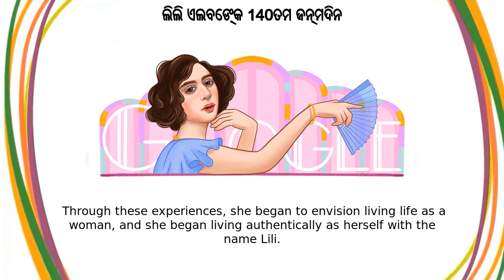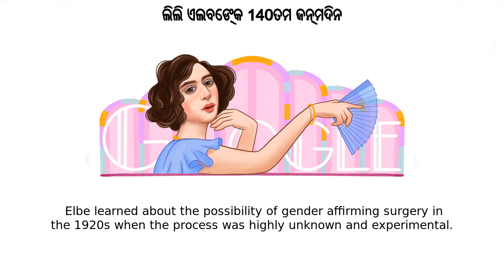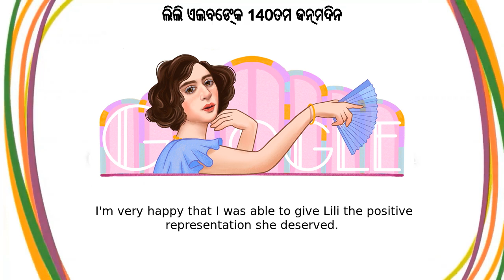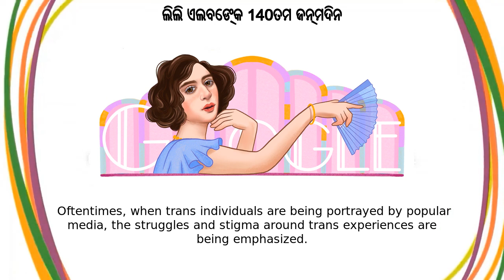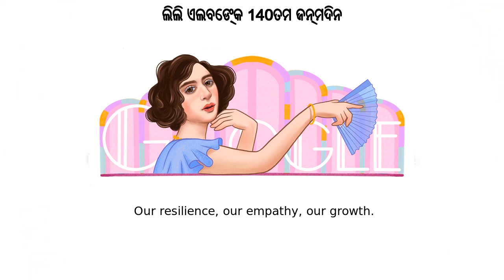ଲିଲି ଏଲବେ | ଲିଲି ଏଲବେଙ୍କ 140ତମ ଜନ୍ମଦିନ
Google Doodle :
ଲିଲି ଏଲବେଙ୍କ 140ତମ ଜନ୍ମଦିନ

ଲିଲି ଏଲବେ

Lili Elbe's 140th birthday

lili-elbes-140th-birthday

ଲିଲି ଏଲବେ

Today’s Doodle celebrates the 140th birthday of Lili Elbe, a former Danish painter  She is considered one of the most significant painters of her time as well as an influential figure in the LGBTQ+ community as one of the first recipients of gender affirmation surgery  The Doodle artwork was illustrated by Amsterdam-based guest artist Hilde Atalanta On this day in 1882, Lili Elbe was born with the name Einar Magnus Andreas Wegener in Vejle, Denmark  As a teenager, she moved to Copenhagen and enrolled at the Royal Danish Academy of Fine Arts, where she met Gerda Gottlieb  The pair enjoyed painting together, fell in love, and married before Elbe transitioned  One day when Gottlieb’s model didn’t show up for a portrait, Elbe put on a dress and posed for her wife instead  Elbe said she was surprisingly comfortable wearing the dress and stockings and began questioning her gender identity  Through these experiences, she began to envision living life as a woman, and she began living authentically as herself with the name Lili In 1912, the couple moved from Copenhagen to Paris, where Lili could live as her true self with less criticism  Elbe learned about the possibility of gender-affirming surgery in the 1920s when the process was highly unknown and experimental  While risky, Elbe knew she wanted her body to match her gender identity and received a series of surgeries in Germany  The procedures allowed her to be legally recognized as a woman and she was granted a passport with her name  She chose the last name Elbe after the river flowing through Dresden—where she got the surgeries and was affirmed as a woman  At the time, the law did not recognize marriages between women, so the pair divorced amicably Elbe remarried and had hopes of becoming a biological mother, so she sought a uterus transplant procedure  Sadly, she never achieved her dream of motherhood as she died soon after the surgery from her body rejecting the organ Her legacy lives on through the two books about her life and through the LGBTQ+ film festival MIX Copenhagen, which presents Lili awards to the winner of Best Feature, Best Documentary and Best Short Film  Man into Woman is adapted directly from her diaries and became one of the first widely published books about a transgender person’s life, while The Danish Girl is a fictional book and film inspired by her life Happy birthday, Lili Elbe!Q&A with guest artist Hilde AtalantaToday’s Doodle was illustrated by Amsterdam-based guest artist Hilde Atalanta  Below, they shares their thoughts behind the making of this Doodle:
 Q  Why was this topic meaningful to you personally?A: Being invited to create this portrait of Lili Elbe meant a lot to me as we share similarities: both Lili and I are painters, and we are both trans individuals  During my process of researching Lili's life for the portrait, I read her letters and I could relate to her feelings: her hope to be seen as she is, her hope for positive change  It was a meaningful experience to realize that even though we are a century apart in time, we are connected in many ways  I'm very happy that I was able to give Lili the positive representation she deserved  What were your first thoughts when you were approached about working on this Doodle?A: I was very excited and happy to be able to portray Lili  Oftentimes, when trans individuals are being portrayed by popular media, the struggles and stigma around trans experiences are being emphasized  Being able to portray Lili felt like such a beautiful opportunity to honour her and put her in the spotlight in a way that celebrates her identity; in a way that she deserves to be seen  Did you draw inspiration from anything in particular for this Doodle?A: For this portrait I drew inspiration from the art deco era Lili lived in  I did research about Lili's life, and in which ways art and design influenced the world around her  Lili's wife, Gerda, was a painter herself, and at a certain point during their relationship she started to paint Lili – which I wanted to bring out in this portrait too  Lili, posing, in her most elegant way, as seen by her wife Gerda  A loving and empowering dynamic  What message do you hope people take away from your Doodle?A: With this portrait of Lili I want to show the beauty, resilience, strength, and inspiration that makes trans individuals so wonderful  It is so important that trans individuals are being uplifted and positively represented in mainstream media  We need representation of our deep love, our sense of community, our tenderness, our strength  Our resilience, our empathy, our growth  We need to be able to tell our own stories with our own voices  To be able to create this portrait of Lili felt like a wonderful and meaningful way of honouring her Like, Share and Subscribe to Doodle Catalog